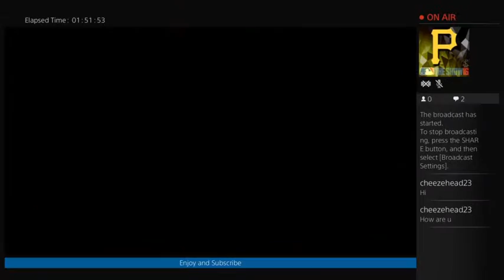WCW NO MERCY (Part 8)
Will be split up into 15 min segments -- Watch live